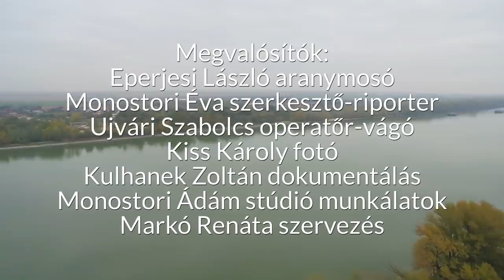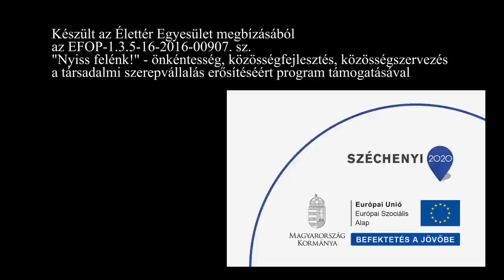Az ácsi aranymosó - Eperjesi László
nyunnyelegifoldivideo.hu

Légi földi videózás, ahogy én csinálom...
Sport, és egyéb rendezvények, videózását, légi videózást, az ország bármely pontján vállalok.
Rögzitett felvételeket akár, nyers, akár vágott kész formában bocsájtom rendelkezésére a megbízónak.
Esküvői videózás megrendelése esetén kedvező áron vállalom akár a készülődéstől a menyasszonyi táncig történő megörökítést!
Igény esetén 4K minőségben is!